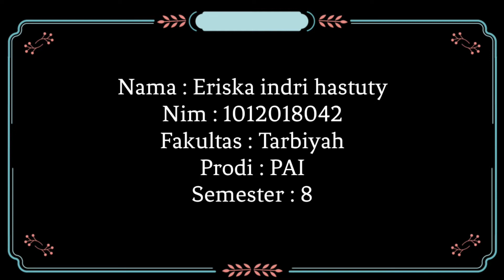KKNT-DR PRODI "REVIEW JURNAL"